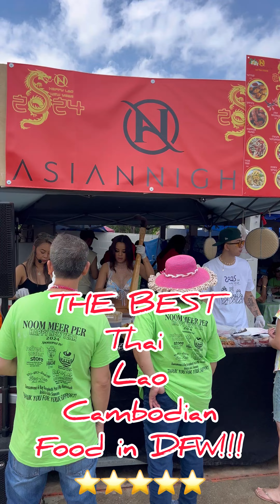TLC New Year 2024! Wat Lao Thepnimith Temple, Saginaw Texas! ~ ft: Lee Una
AsianNights’ booth at 2025 TLC NEW YEAR!
Lee Una playing the Phin, the Nakasane sisters & Spicy Joi making up the fresh papaya salad!! Also: chef Touy Seanmane, Dani Rover, Supreme Kid and Xband in upcoming video!